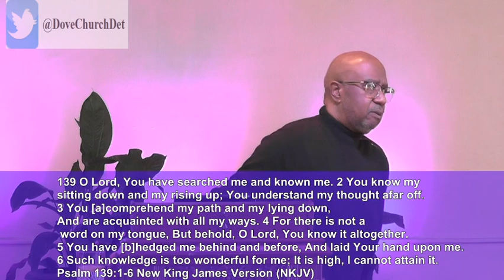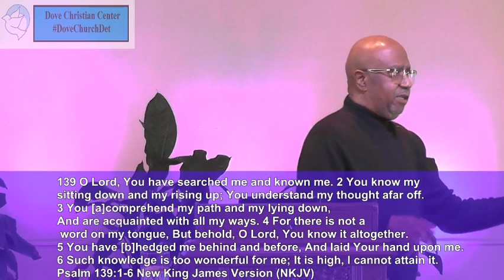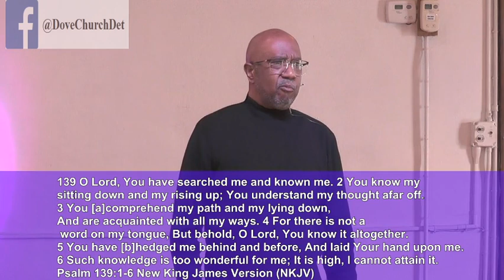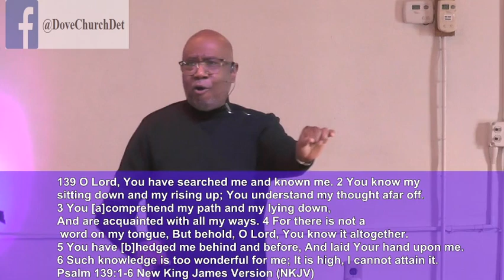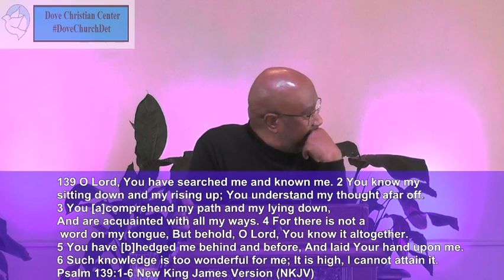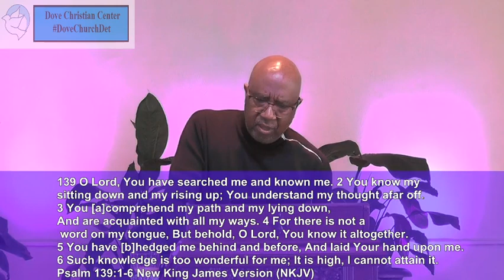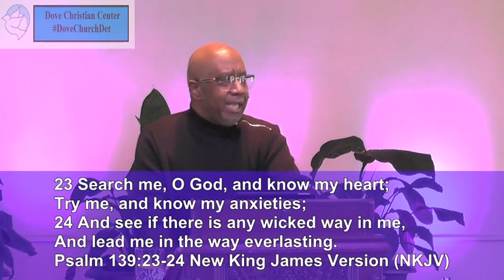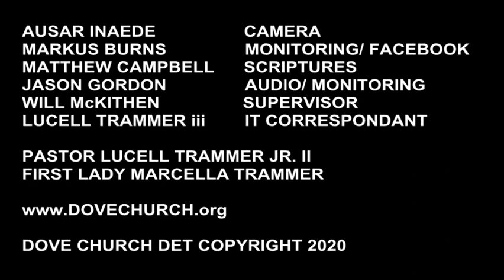ENGAGED PT 3 GOD IS ENGAGED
When you think you need to be engaged, God is already engaged before you know.

Join us in Detroit and come serve with us.